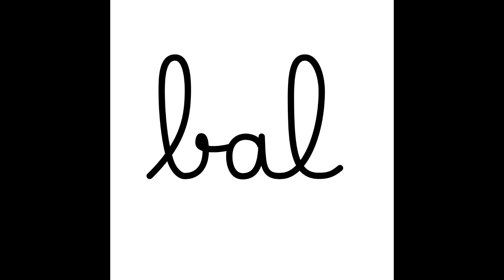QUIZ LECTURE DE MOTS (SÉRIE ROSE MONTESSORI / LETTRES CURSIVES)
QUIZ LECTURE DE MOTS SÉRIE ROSE MONTESSORI
MOTS DE 2/3 LETTRES AVEC DES SONS SIMPLES
LETTRES CURSIVES
MONTESSORI